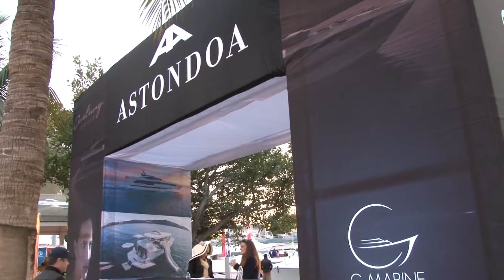Superyachts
superyachts are luxury yacht brokers & super yacht rental entrepreneurs - passionate about everything luxury yachts. We consult and indeed our valued clients achieve their goals in purchasing or renting the right vessel or ship. For our clients looking to buy their dream luxury mega or super yacht we act as a "Yacht Finder" For our VIP sellers we offer a luxury a luxury yacht sales service.

With our experience in the industry we pride ourselves on offering our VIP clients a discreet & confidential service through our network of international buyers and sellers. Offering luxury motor yachts from the most well known yacht companies in the world.

Full spec for the Astondoa 110 GLX can be seen